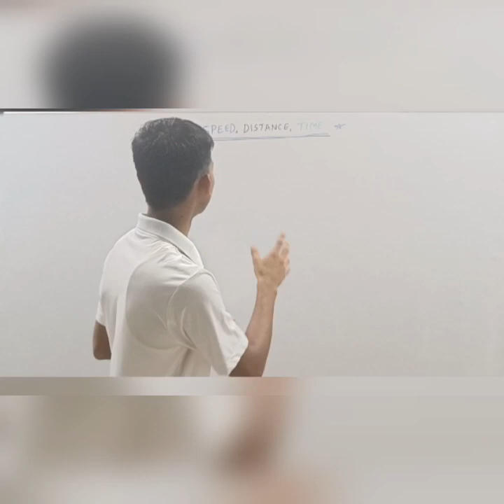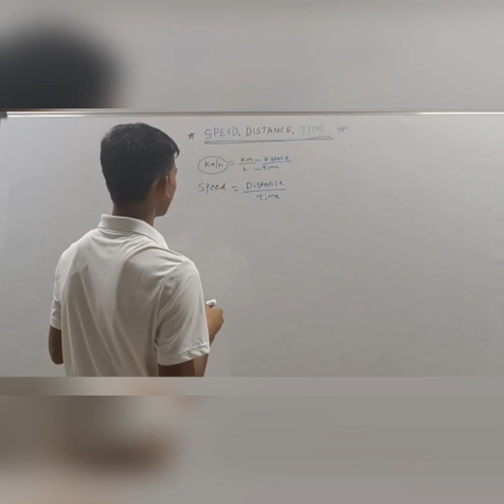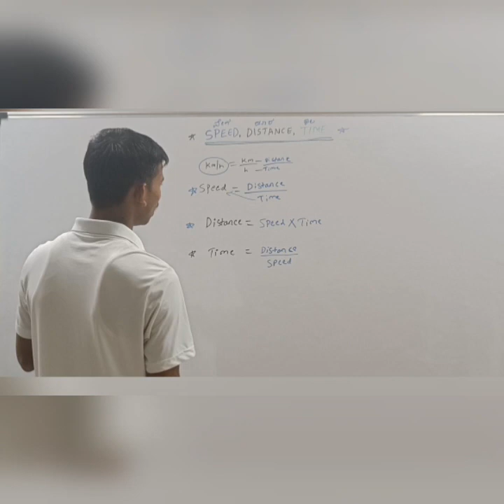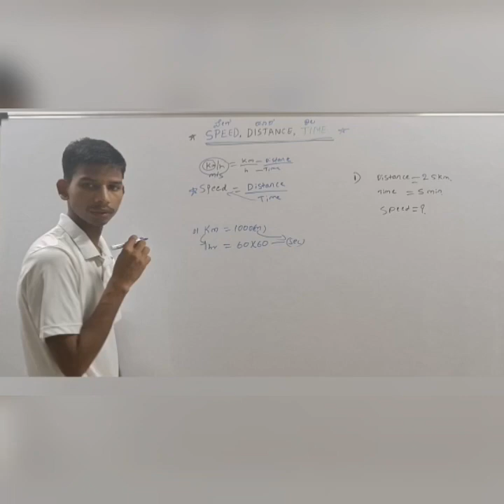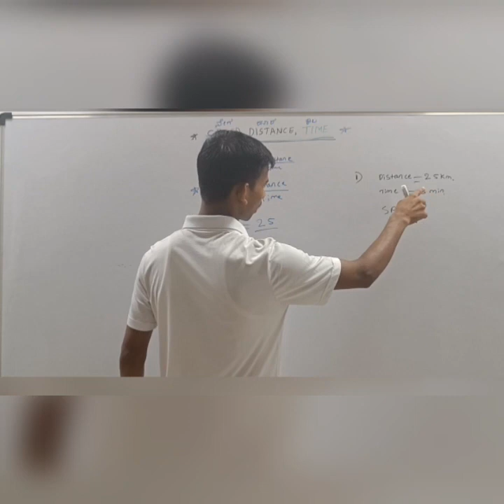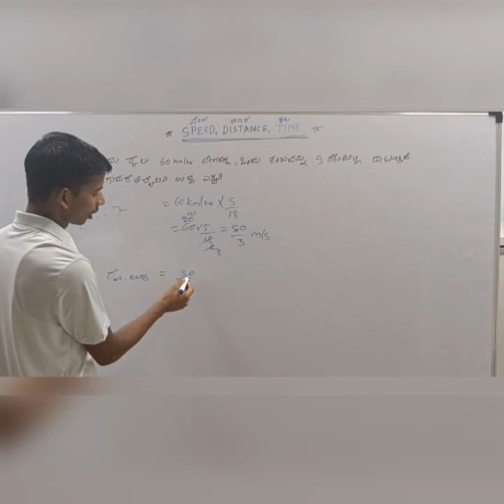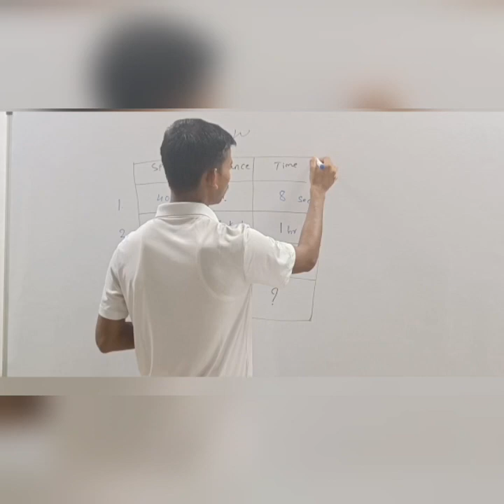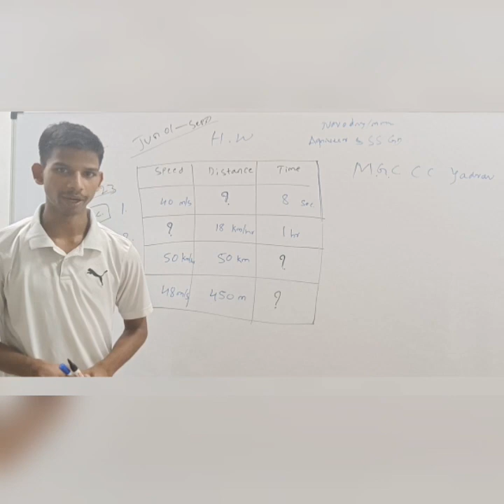ವೇಗ, ದೂರ ಮತ್ತು ಸಮಯ(Speed, Distance and Time)# ಎಲ್ಲಾ ಸ್ಪರ್ಧಾತ್ಮಕ ಪರೀಕ್ಷೆಗಳಿಗೆ AGNIVEERA# SSC EXAMS.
Agniveer(ಅಗ್ನಿವೀರ) Batch From  01 Oct 2023.
fallow our channel for military, police exams.
(Agniveer, BSF, CRPF, CISF, SSB, ITBP, ASSAM RIFLES...)

Also

Navodaya vidyalaya, Moorarjee, Kittur Chennamma school, Adarsh School entrance exams.